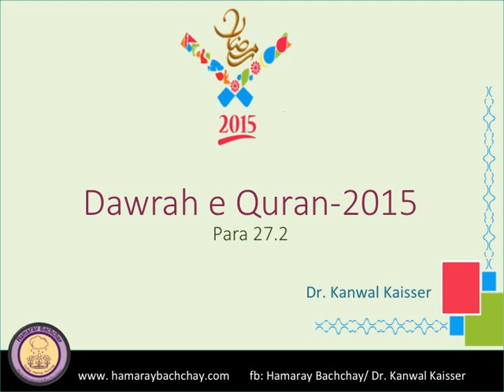Dawrah Quran 2015 Para 27.2 by Dr. Kanwal Kaisser